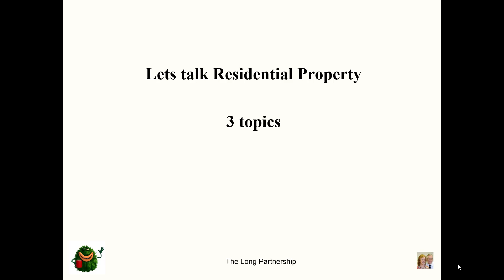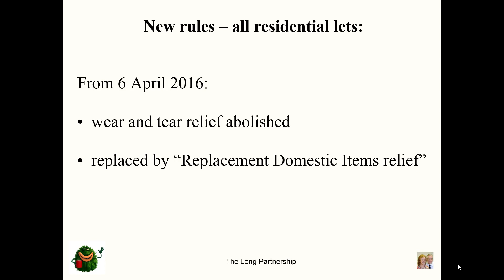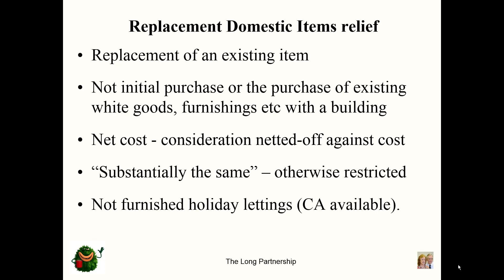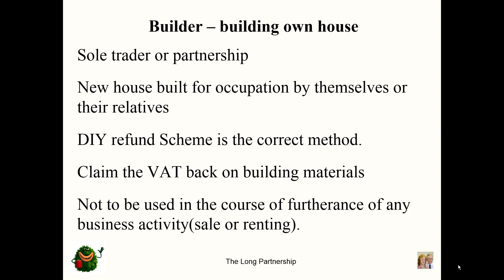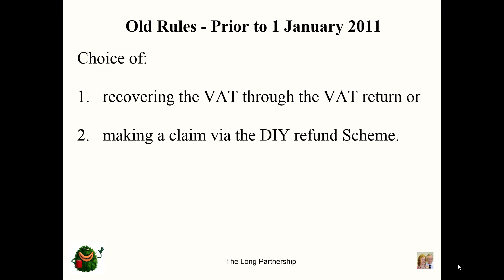Reducing Taxes on Property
Questions that we get asked are many and varied. You would be surprised but some of the questions. Over the last couple of months there for being some questions related to property, so I thought I'd pull them all together today and just cover them very quickly in today's sound byte.

Let's talk property here are three quick points for you to consider they won't take long.

1) Tax relief for furnishings in a residential let.

2) How long do you have to live in a house before it becomes your home, avoiding the capital gains tax?

3) Builder's building their own homes what about the VAT.

Let's have a look at claiming tax relief for furniture etc.

The new renewals basis this doesn't apply to furnished holiday lets. On these, you claim capital allowances.

A history lesson before the 2nd of April 2016 if your property was furnished you allowed a 10% wear and tear allowance to cover the cost replacing items of furniture whether you spend that money or not.

From the 6th of April 2016, this is all changed the wear, and tear allowance has been abolished in favour of the replacement domestic items relief.  Otherwise known as the renewals bases. So how does it work, well you get no tax relief when you buy an item either on its own life it comes with the property. When you come to replace it, you get tax relief on the net cost the replacement that is the cost of replacement less any proceeds of the sale of the original item.

There are restrictions it's new item is secretly better than the old one and this might restrict the amount of relief that you can claim.
Similar rules apply to companies as well most individual landlords prepare letter count the 5th of April. But companies can vary, so if the companies accounting period straddles the 1st of April 2016, we divide the accounting period in two, apply wear and tear allowance to the first part and renewals to the second.

My next topic when is the home not at home? How long do you have to live in it to establish it as your home and therefore except capital gains? The answer is it's not the time you live there but the quality of the time. Is there an air of permanence or do you look as though you're just camping in the living room?
If the evidence is strong, you don't need to live there for very long. Although it needs to be at least a month or so, as there must be a presumption of permanence. You need to have the evidence whether that is your name on the electoral roll, phone bills and other items like that. You probably need move the whole family in to show permanence.

Lastly, let's turn our attention to the situation where builder wants to build his own house and reclaim the VAT on materials.

HMRC view is that the correct way to use the DIY refund scheme and not put it through the business. Remember those who use the DIY refund scheme the property cannot be used in any business activity.

Under the old rules before January 2011 you had a choice. You could put it through your business and then sell the house to yourself. Which of course is zero-rated as a new build,
or you could use the DIY refund scheme.

Under the new rules, HMRC view is that you have to use the DIY refund scheme. But you will be able to reclaim VAT on the cost of materials. Remember that the claim must be made within 3 months of getting the completion certificate. And it must be a single claim; you can't make multiple claims.

If you have any questions, please get in touch.

I am Alan long for long partnership making life less taxing